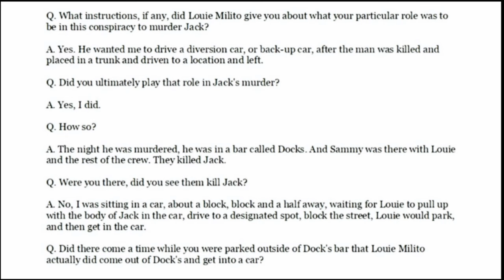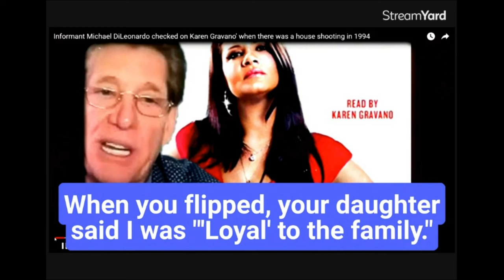Mikey Scars Exposes Sammy The Bull Yet Again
About 3 weeks ago Sammy claims Mikey Scars was never involved in putting in WORK. I did permission from Mikey Scars to use some of the video that was his response. Thank You Mikey, RJ,Mikey Jr!!!